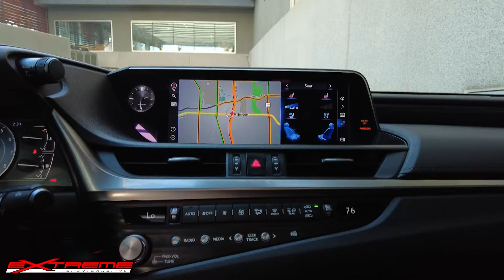Extreme Sportcars Inc - 2021 Lexus ES 350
VIN: 58ADZ1B18MU085496